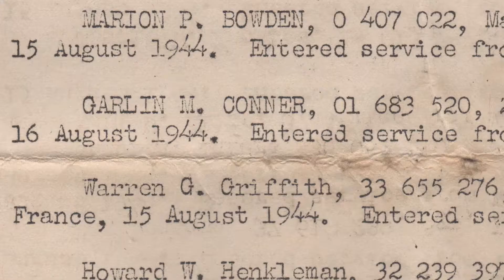From Honor to Medal trailer #2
A new documentary explores a Kentucky soldier’s heroism and the 20-year campaign to recognize it with the Medal of Honor. Coming soon from the University of Kentucky Institute for Rural Journalism
 and Community Issues.